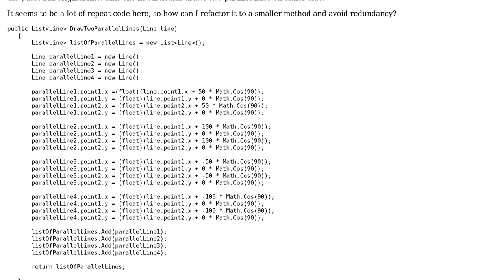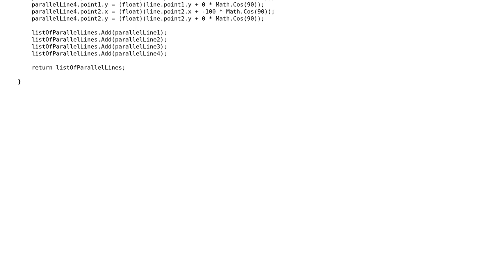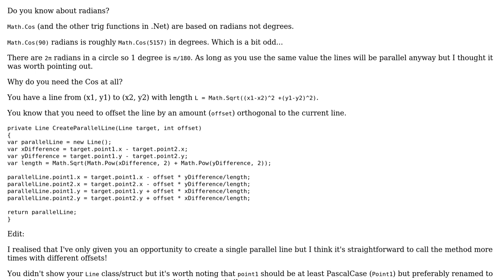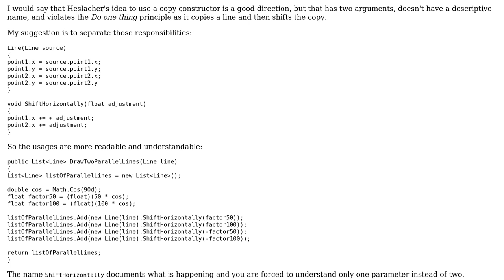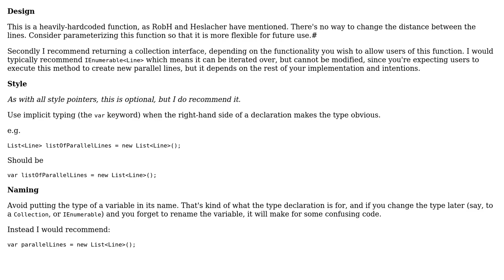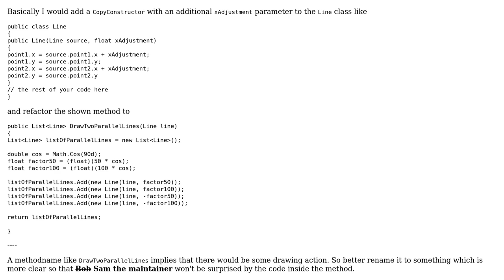Code Review: Setting new lines and adding them to a list to be drawn (4 Solutions!!)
Code Review: Setting new lines and adding them to a list to be drawn

With thanks & praise to God, and with thanks to the many people who have made this project possible! | Content (except music & images) licensed under CC BY-SA | Music | Images & others | With thanks to user RobH user Nick Udell user Kala J user Jamal user ike user Heslacher and the Stack Exchange Network Trademarks are property of their respective owners. You are responsible for your own actions.